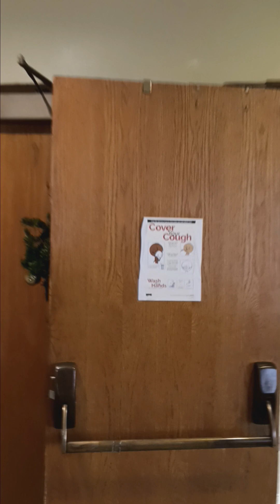December 19, 2023